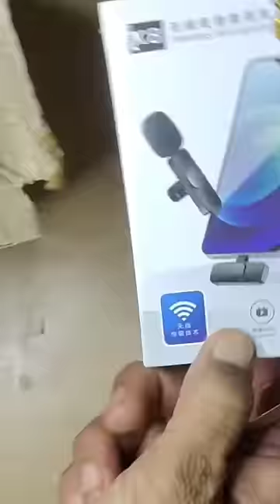Sabse sasta Wireless Mic for Mobile || best wireless microphone 2022 || Wireless Mic for Youtubers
KK K8 Wireless Microphone for YouTube Vlogging Video Recording Online Classes/Microphone with Noise Cancellation Mic Supports Type-C Android & iPhone/Plug and Play
best wireless microphone 2022

 Wireless Mic, Bluetooth mic, Wireless Mic for Youtubers, Wireless Microphone, Bluetooth Microphone, Wireless Lavalier Microphone, Mic System Type-C, YouTube Facebook Live Stream
इस लिंक से खरीद सकते हे

【Plug and Play, NO APP or BLUETOOTH is needed 】Easy to use, switch on and plug in the receiver to connect automatically. Metronaut Microphone is different from others. Ours includes transmitter and receiver (with work range up to 65ft ) they will automatically connect, so APP or Bluetooth are not required
【Compatible with iphone and Android & Can work on Youtube/Facebook/TikTok/WhatsApp/Live Stream】 Equipped with a Type C to Lighting Adapter for iOS.

Compatible with iPhone/ iPad & Android smartphones, tablet with Type-C port. The microphone can be used directly when you play Youtube / TikTok / WhatsApp or Facebook, Conventional Bluetooth ones fail to realize
【Real-time Clear Voice Auto-Sync Technology】Built-in Omnidirectional Condenser Microphone, it Captures Sound in Every Direction. rajendra kumar tech vlogger @techtipswala